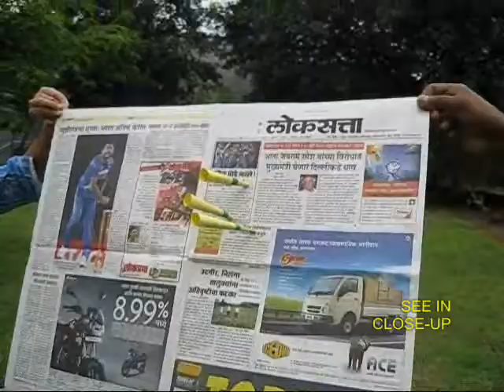ROCKET PROJECTILE - MARATHI - 25MB.wmv